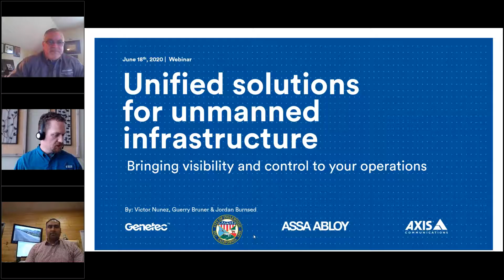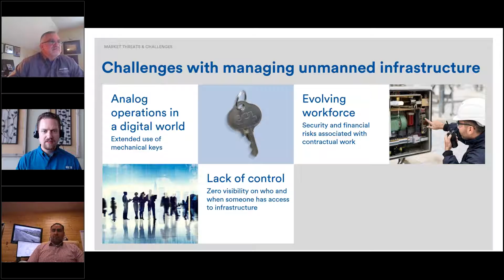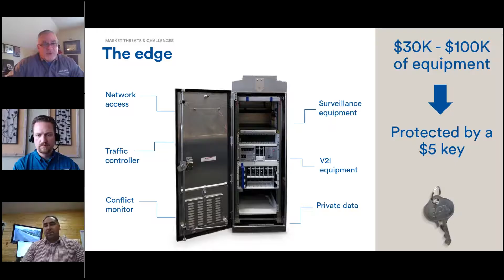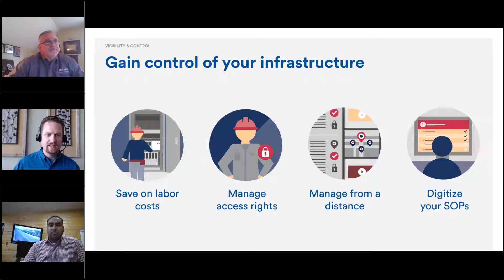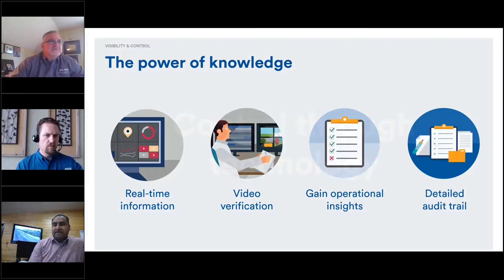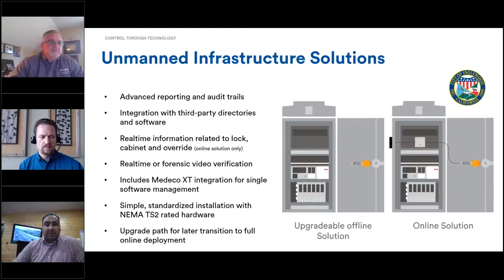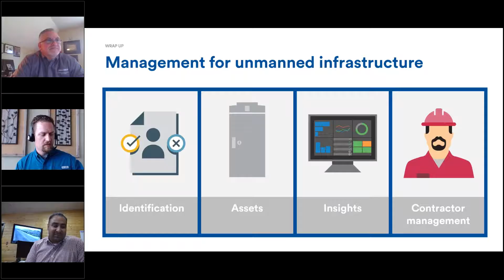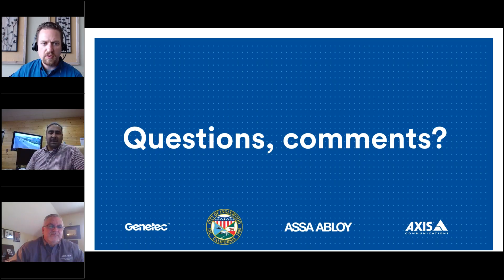Unmanned Infrastructure Solutions for Cities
Learn how the landscape of unmanned infrastructure is changing, and how the city of Inglewood was able to improve operations and better protect their traffic enclosures.

Safe cities attract businesses, foster innovation, and provide countless opportunities. With city populations on the rise, urban planners, municipal governments, and businesses have to make important decisions about safety and security. By working collaboratively, we can lay the groundwork that will ensure the continued success of our cities and their citizens.

Timestamps
0:00 - Introduction
6:32 - Market threat & challenges
10:37 - Visibility & control
22:34 - Control through technology
28:00 - Wrap up
32:44 - Q&A